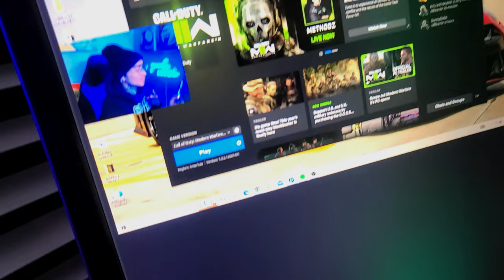My New Team!😎 + Modern Warfare 2 Sniper Gameplay🎯 | Nuke Squad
Call of Duty:  Daily Contents 💀🧨

Pc Set up :
Alienware 240 hz Monitor

Second Monitor

[Copy / Paste]

Track: Think U Know [Official]

Preferably please also time stamp where my music is used. Thank you!